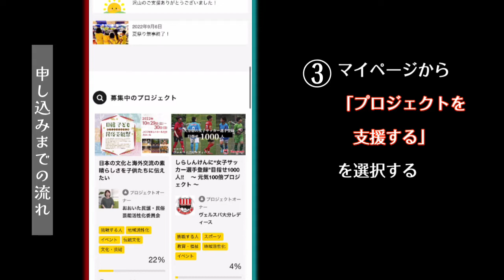【挑戦】ご協力お願いします🔥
【sandwichホームページ】

動画を最後まで見ていただきありがとうございます(*´д`)
ヴェルスパ大分レディースをたくさんの方に知ってもらい
大分県の女子サッカーを盛り上げていきたいです！！！